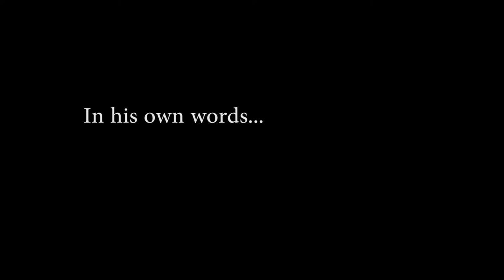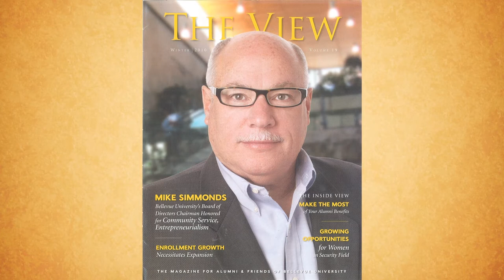Mike Simmonds, in his own words...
I edited this for the DCRP Elephant Remembers event, Feb 13, 2015. Original footage shot and provided by Peter Soby (SobyVISION).